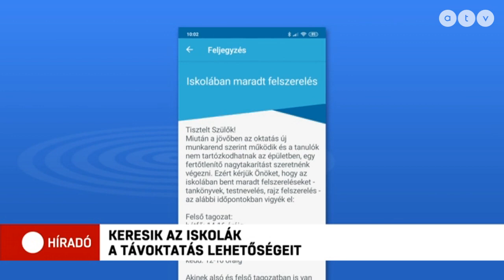Keresik az iskolák a távoktatás lehetőségeit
Rendkívüli tanári értekezletekkel kezdődött a hét az iskolákban. A tantestületek a digitális munkarend megtervezésén dolgoznak. Az egyetemeken már működik a távoktatás és sok középiskolának is van már bevett gyakorlata az online oktatásra.